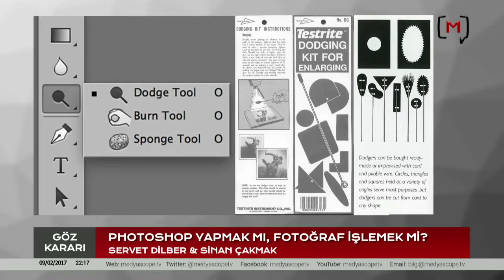Photoshop Yapmak mı, Fotoğraf İşlemek mi? 09 02 2017 Göz Kararı (46) Servet Dilber & Sinan Çakmak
Fotoğrafçı çektiği görüntülere yorum katmak ve teknik olarak görsel kalitesini arttırmak için çekim sonrasında bir dizi işlem uygular. Bu aşamada görüntü kalitesini düşürmemek için RAW formatında çekim yapar. Bu dosyanın kontrast, renk, doygunluk, renk tonu, keskinlik vb. bir dizi iyileştirilmesi / geliştirilmesi gerekir. Agrandizör ve kimyasal kullanmakla monitör, mouse ve program kullanmak arasında fark yok.